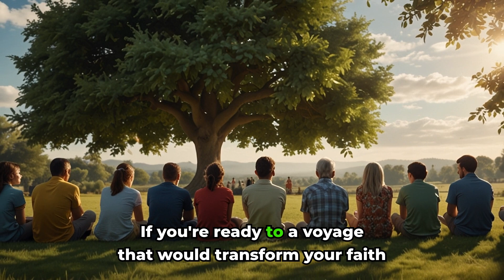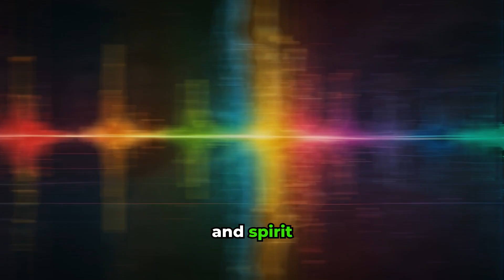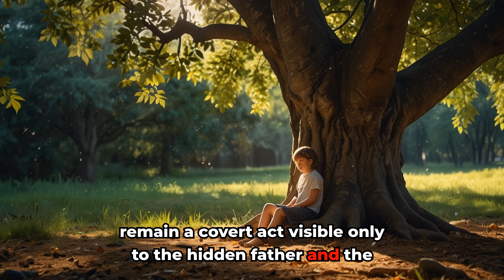Why would fasting attract God?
Discover the profound spiritual reasons why fasting attracts God's attention and blessings. In this video, we delve into the ancient practice of fasting and explore its significance in various religious traditions. Learn how fasting can enhance your spiritual journey, deepen your faith, and bring you closer to the divine. Whether you're new to fasting or looking to deepen your understanding, this video provides valuable insights and practical tips for integrating fasting into your spiritual practice.